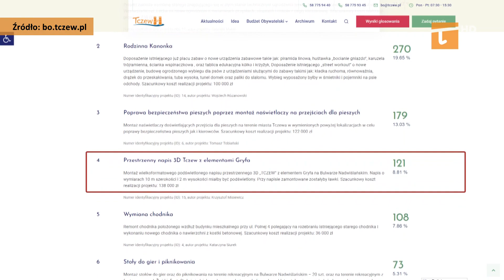Powstaje dokumentacja projektowa napisu 3D - Tv Tetka Tczew HD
Urząd Miejski rozstrzygnął przetarg na wykonanie dokumentacji projektowej na napis przestrzenny 3D z nazwą Tczewa i z elementem gryfa. Zadanie jest realizowane w ramach budżetu obywatelskiego. Pierwotnie napis miał się znajdować na bulwarze, ale z uwagi na obiekcje wojewódzkiego konserwatora zabytków, zmieniono lokalizację na Nowe Miasto. Dokumentację wykona lokalna firma z Tczewa.